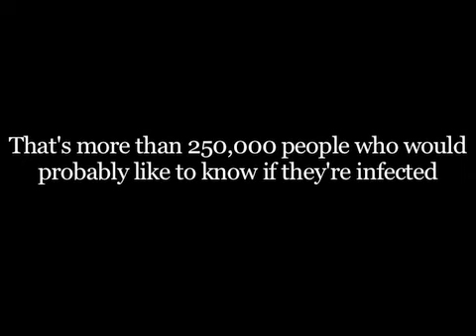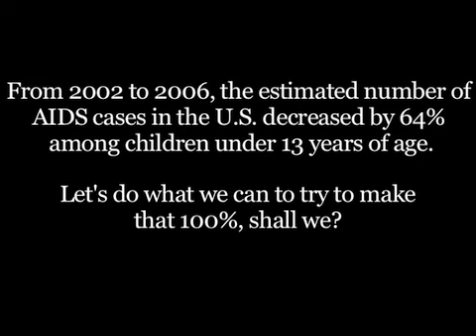DM '09: Know the Cause: Wild Wild Westwood